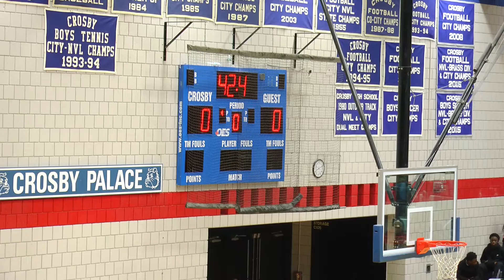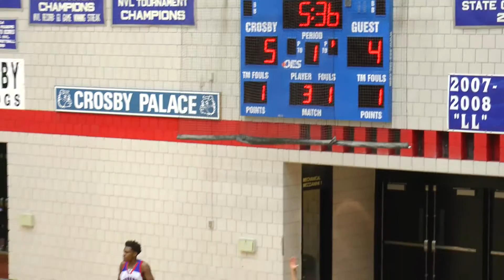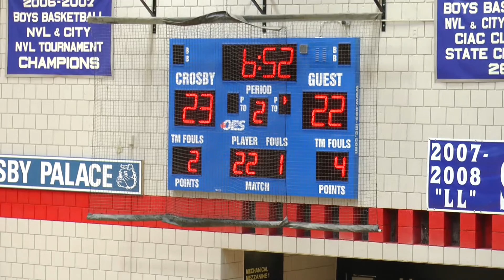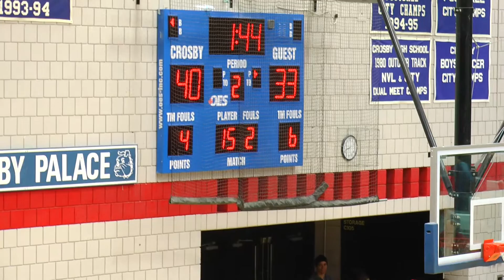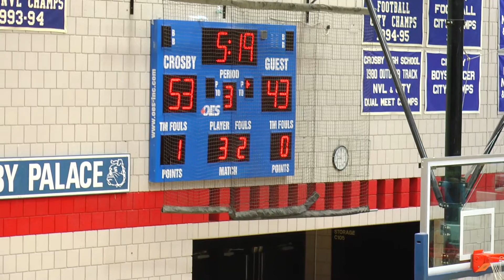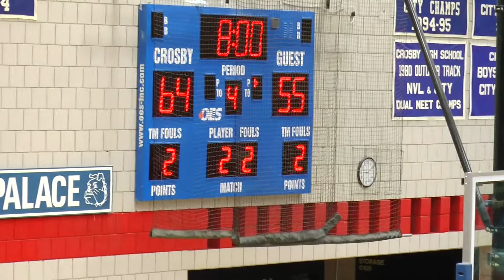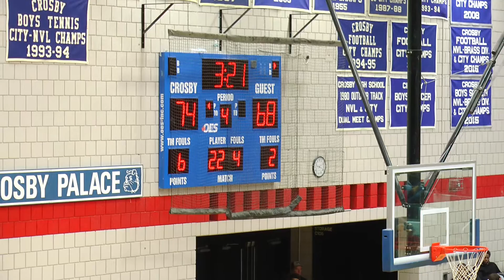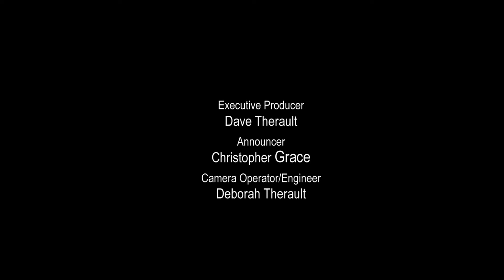Waterbury Crosby High School vs Career Academy High School – Feb 8, 2017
Waterbury Varsity Boys Basketball 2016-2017 Season